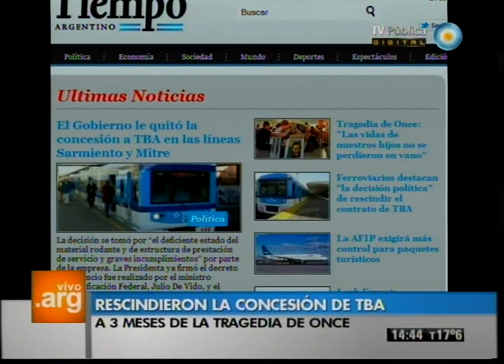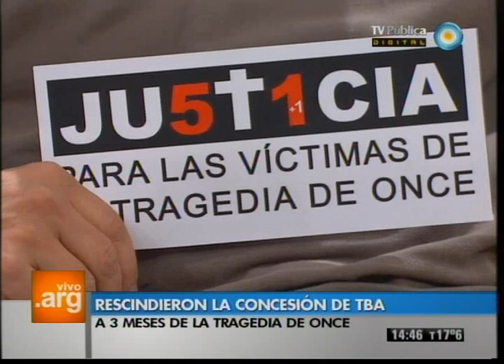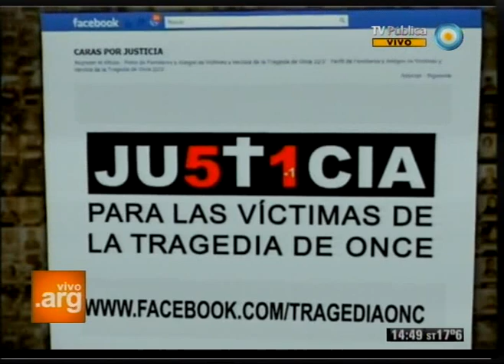Vivo en Argentina - Tema del día: Se rescinde la concesión de TBA - 24-05-12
En el día en que el Poder Ejecutivo decide rescindir la concesión de TBA, nos visita Paolo Menghini, padre de una de las víctimas fatales del último accidente de tren de la línea Sarmiento. Él nos cuenta cómo reciben esta decisión los familiares de las víctimas y de qué se trata la campaña "Caras por justicia".